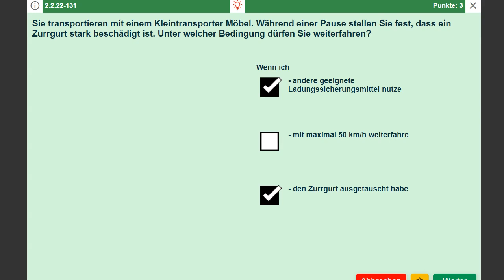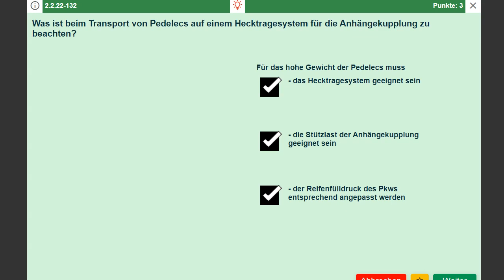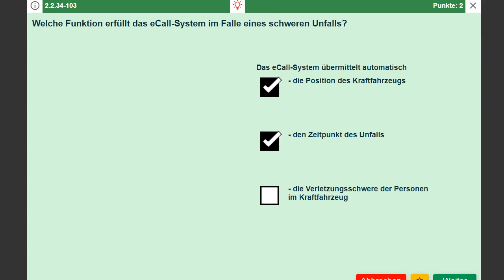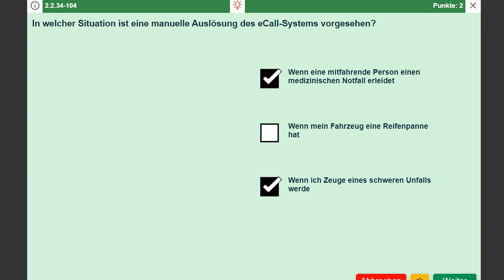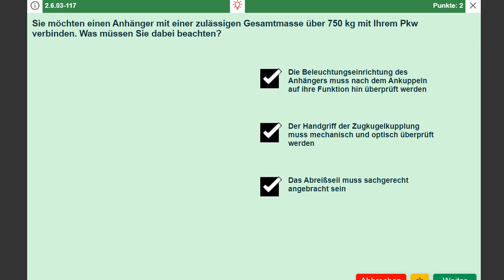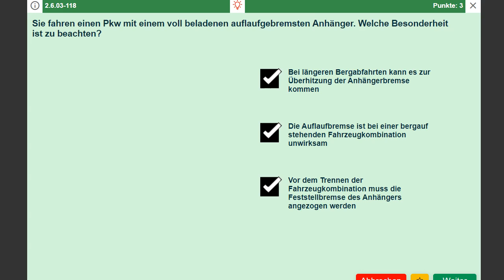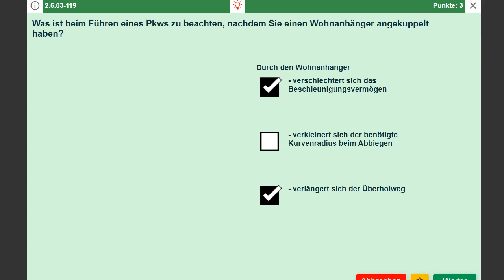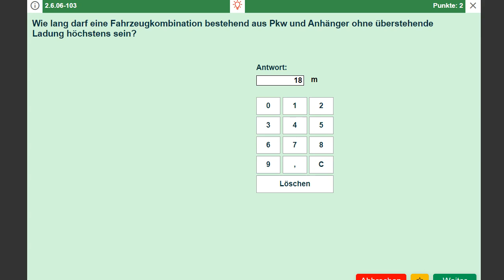Führerschein B neue Fragen 2024 Teil 4 / سوالات جدید گواهینامه آلمانی 2024